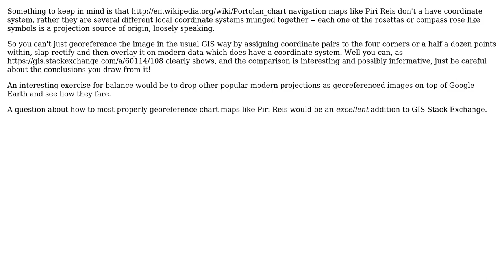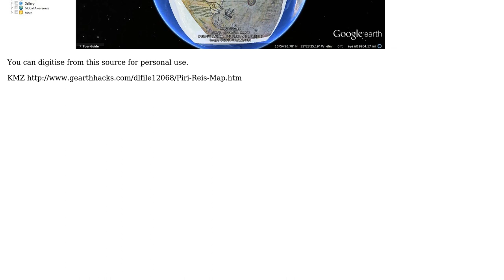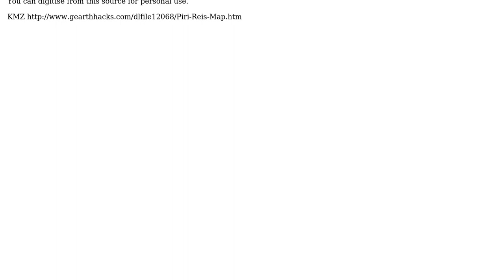GIS: Any Piri Reis shapefiles? (2 Solutions!!)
GIS: Any Piri Reis shapefiles?

With thanks & praise to God, and with thanks to the many people who have made this project possible! | Content (except music & images) licensed under CC BY-SA | Music | Images & others | With thanks to user matt wilkie user Mapperz user ca0v and the Stack Exchange Network Trademarks are property of their respective owners. You are responsible for your own actions.